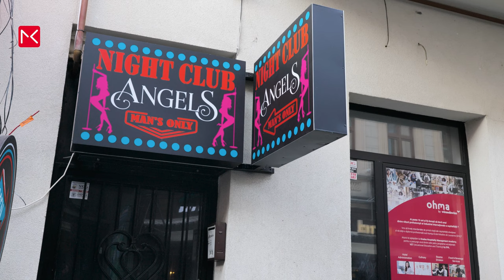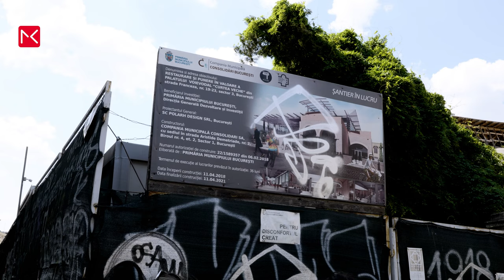Bucharest Travel Guide - Romania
This is the Bucharest Travel Guide with all the things you can do in Bucharest in Romania. In the Bucharest Travel Guide you will get the best travel tips from how to travel to the city, the beautiful Old Town to the iconic Palace of the Parliament and the best Museums and churches. Enjoy your Romania trip.

Things to do in Bucharest  - Travel Guide Bucharest :
0:00​​ - Intro Bucharest
0:44 - Travel to City
1:14 - Centrul Vechi (old town)
1:53 - The Palace of the Parliament
2:36 - Union Square (Piața Unirii)
2:52 - Fountain shows
3:02 - National Museum of Art
3:24 - Atheneum
3:46 - Cismigiu Gardens
4:08 - Revolution Square
4:30 - Kretzulescu Church
4:46 - Stavropoleos Monastery
5:05 - The Old Princely Court
5:29 - Old Court Church
5:46 - The National Museum of Romanian History
6:15 - Herăstrau Park
6:32 - Village Museum
6:50 - Arch of Triumph
7:07 - Best time to travel to Bucharest (weather)
7:18 - Manuc’s Inn

Information booking tour in The Palace of the Parliament:
Bookings for 1 to 9 people can be made only by phone, 24 hours prior to the visit, between 09:00 – 16:00, at the following telephone numbers: + 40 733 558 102 or .
Always bring your passport during your visit!

Gear Bucharest Travel Guide:
Panasonic S1H
Panasonic Lumix S 85mm f/1.8 L-mount
Sigma 24-70mm f/2.8 DG DN Art L-mount
Sigma 16mm f/1.4 DC DN Contemporary L-mount
DJI RS 2 stabilizer
DJI Fly mini 3

Bucharest Romania. Often called the Paris of the east. It is one of biggest cities in Eastern Europe. The capital of Romania and home to around 2 million people in the city.